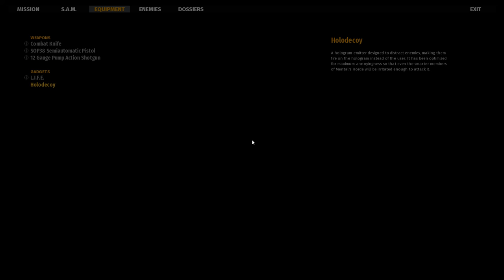SERIOUS SAM 4 [Death From Above] [Chapter 01]